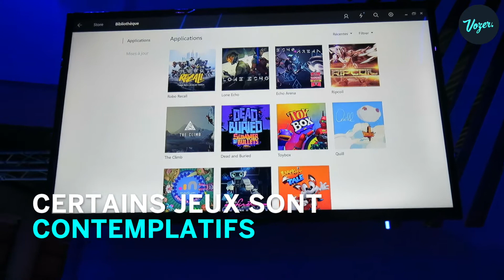Assez Joué, l'espace de gaming ephémère d'Euralille